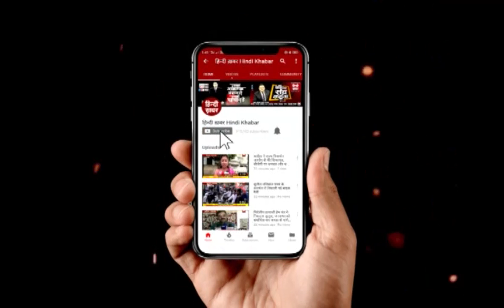J&K: आतंकी और सेना के बीच मुठभेड़ जारी, दो आतंकियों के मारे जाने की खबर